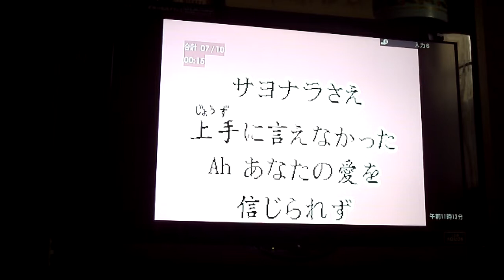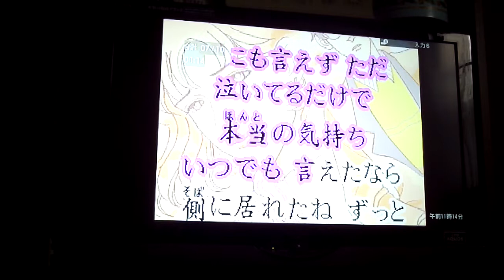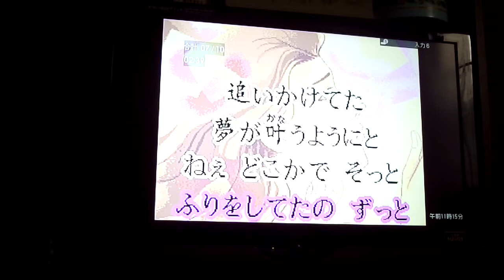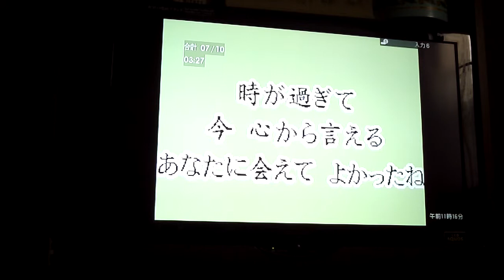おうちでカラオケ/小泉今日子さんの『あなたに会えてよかった』を唄いました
小泉今日子さんのナンバーで一番好きな曲です。